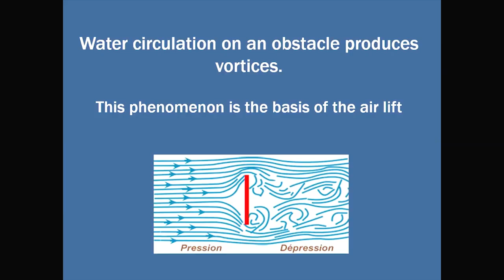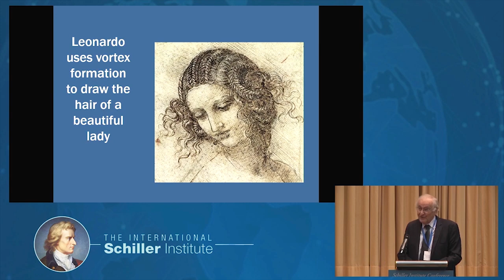Jacques Cheminade: Can Europe play a key role in Science?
Jacques Cheminade, President of Solidarité et Progrès, former Presidential Candidate, addresses the November 16-17, 2019 Schiller Institute conference in Bad Soden, Germany.